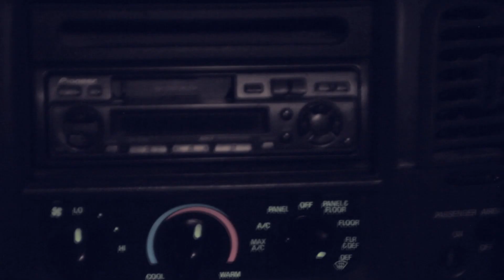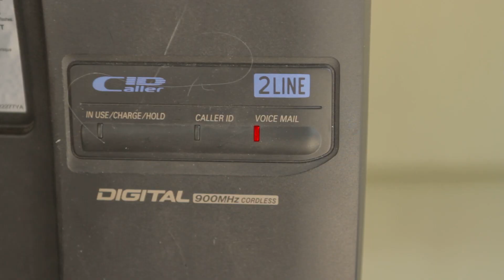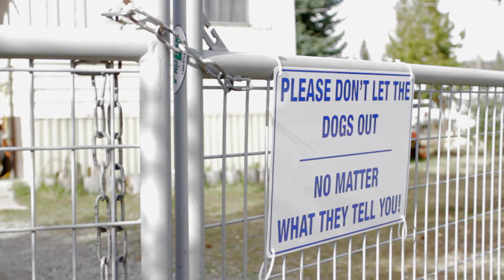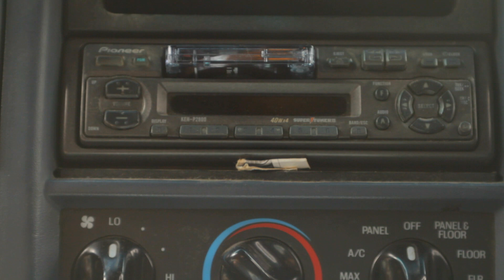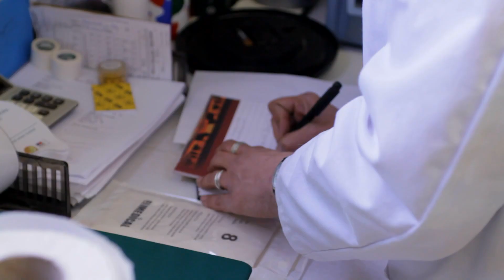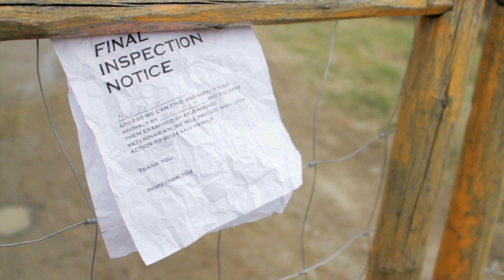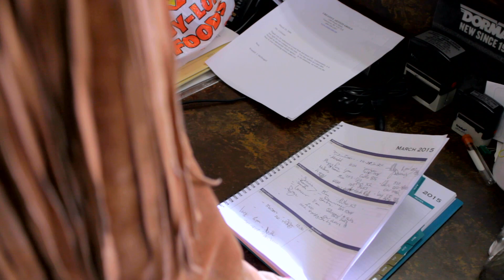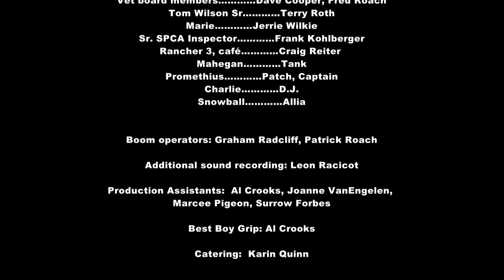Henry And The Wolf Doctor (1080p Blu-Ray Rip)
Roberta Collineur, Ph.D., D.V.M., First Nations woman who is scientifically brilliant and tied to her cultural Spirit roots, has just graduated vet school after clawing her way out of an abusive and self-destructive past. Pans to start a new life in a prestigious clinic in Vancouver are foiled when she nearly runs over a wounded pup that mysteriously appears in the dead of night, leaving her stranded and penniless in a town filled with colorfully-dysfunctional rugged individualists with no shortage of secret pasts and present vulnerabilities. Top on the list is Doc Henry Steiner, old Redneck White veterinarian with a mysterious past, who hires Roberta for reasons he keeps to himself. Terri, a hyper-optimistic and naive neo-Hippie mechanic/veterinary assistant who really does believe that all you need is love, is about to have her eyes open to the world as it really is. Norma runs a highly illegal but effective animals rescue operation and is a Platonic friend of Doc Henry who wants to be more...perhaps. Cowboy Hank, dream man garage owner, whose real identity is known to no one else in town, offers Roberta genuine love, which she wants to trust but can't. Deathhound, a super-intelligent and ultra-cynical Goth born to dim-witted pseudo-liberal rich parents, seeks a role model and teacher she can believe in. Roberta is changed by and changes the lives of all around her, mostly for the better, but destructive people from her very dark past (e.g., her abusive father and even more manipulative pimp-dope dealer hubby) follow her in her dreams, and reality. Very real ghosts from Henry's past are also bent on destroying what the culturally-mismatched animal docs are building, along with the community of Knife Bend that is, so far anyway, a model for independence and vitality in a dead, lifeless and cruel world. Adopted from published novels of same title by MJ Politis.

Directed by Mike Politis
Writing Credits - Sandra Hopkins, Mike Politis

Cast:
Nigel Beardwood - Cowboy Hank
Chance Beckenridge - Sam Reid/Lance
Nancy Carson - Lizza
Jordan Celesta-Froste - Terri
Georgie Daburas - Kurt
Greg Dueck - Roberta's Father
Natasha Holowaychuk - Rhonda/Roberta's Mother
Charlene House-Koenig - Roberta
Frank Kohlberger - SPCA Inspector
Marta Oraniewisz - Deathhound
Glen Pickering - Doc Henry
Mike J. Politis - Tom Wilson
Karin Quinn - Norma Poundstone
Steven Raschke - Bill Rothmann
Terry Roth - Tom Wilson Sr.

Larry Foss - Producer
Igor Kostin - Producer
Glen Pickering - Executive Producer
Mike Politis - Executive Producer

Cinematography by Igor Kostin
Film Editing by Igor Kostin

Shot in Clearwater, BC, Canada during April 2015